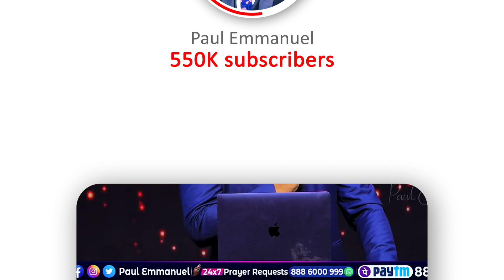భార్య మీద ప్రేమతో పర్వతాన్నిబద్దలు కొట్టిన దశరద్|| మోస్ట్ పవర్ ఫుల్ వీడియో||Dashrath manjhi#Powerful